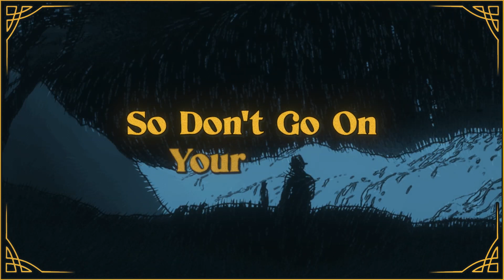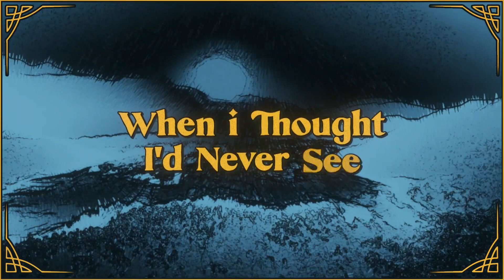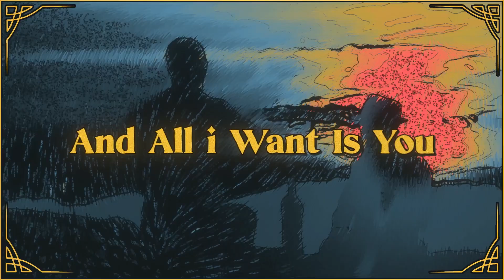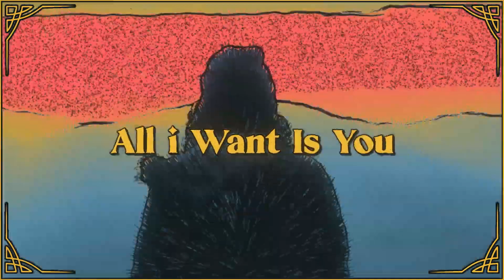Seven Lions - Alive (Feat. Opposite The Other) [Lyrics Video] (Release)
Love me some Seven Lions. One of the early artists I've been supporting on the last 10 years and for a good reason too. Now with the Deluxe release of Beyond The Veil I get to present you one of the tracks "Alive". Angelic vocals and A grade production. 2023 is going to be an incredible year for dance music. Hope you all enjoy! :)

Me ame alguns Sete Leões. Um dos primeiros artistas que apoiei nos últimos 10 anos e por um bom motivo também. Agora com o lançamento Deluxe de Beyond The Veil apresento a vocês uma das faixas "Alive". Vocais angelicais e produção de primeira linha. 2023 será um ano incrível para a dance music. Espero que todos gostem! :)
🔔 Clique na campainha para ficar atualizado sobre as melhores letras / vídeos líricos do ICKELLMOCRAFT🌷

🔔 Click on the bell to stay updated on the best lyrics / videos from ICKELLMOCRAFT🌷

Letra da música Seven Lions - Alive (Feat. Opposite The Other) [Lyrics Video] (Release)
Letra da música Vídeo trazido a você por ICKELLMOCRAFT🌷
🔊 ICKELLMOCRAFT